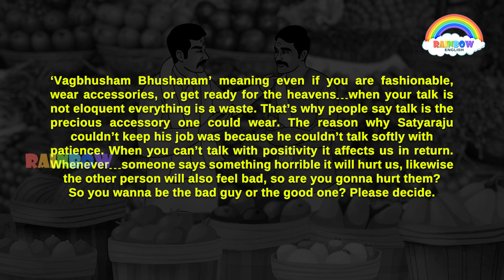Lesson Of Life|English Latest Cartoon Videos|English Stories|Rainbow English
Rainbow English Channel will publish cartoon videos. The videos published in this channel are purely entertainment and knowledge purpose.